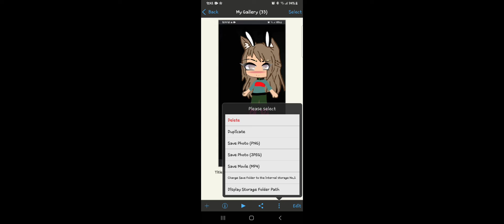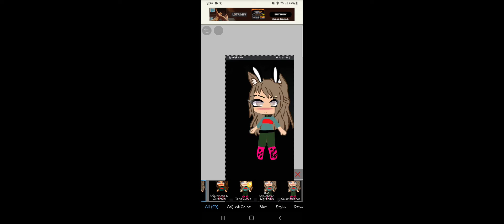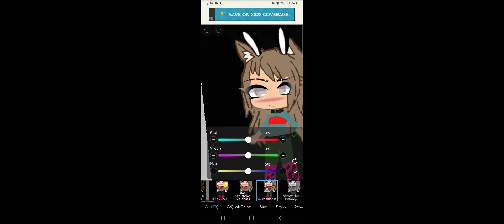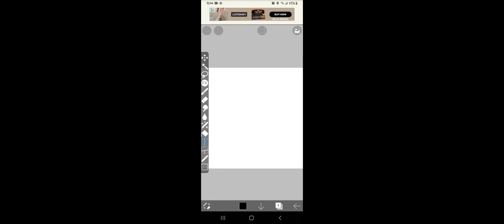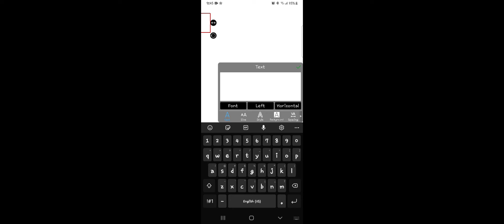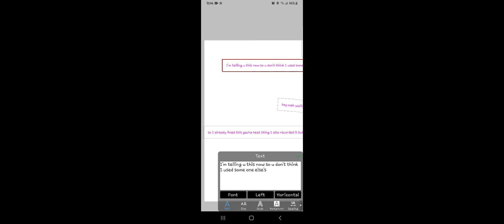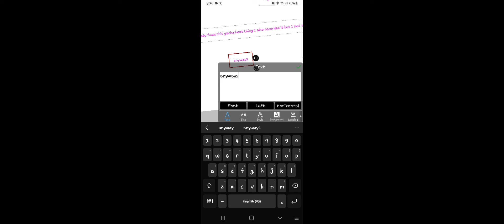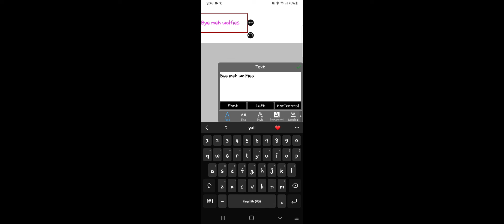I Fixed Gacha Heat (read deac)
hey meh wolfies I'm so haply that I fixed this one gacha heat but I don't have proof that I did fix it like I said I lost the recording of me fixing it so yeah I was really mad when I saw it at first now I fixed it I'm hapoy Aldo sorry if it's crappy that's all